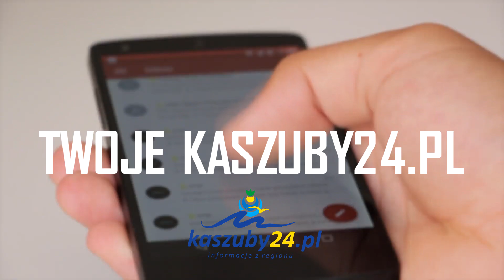Wyjątkowy spektakl w Pucku na 100-lecie Zaślubin: Laserowe Stulecie w Porcie Rybackim